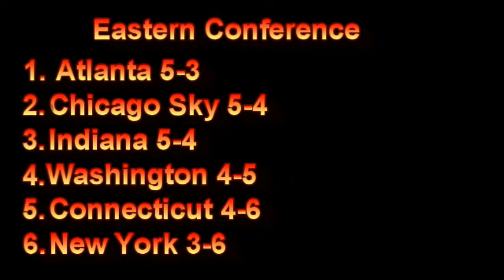WNBA Weekly 6/13/2014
Last week:

Tuesday --

Tina Charles continues playing basketball as she has another double double with 25 points and 10 rebounds. But Courtney Paris had a double double as well with 12 points and a career high 16 rebounds and Skylar Diggins led the way with 21 points and 7 assist as the Shock win their second straight game.

Washington had no answers as all five Mercury starters scored in double figures led by 20 points from Griner and a double double from Taurasi who had 13 points and 10 assist.

The Sky were shorthanded as Delle Donne and Breland both sat out. The Storm were in control the whole way but Gatling had her first career double double with 15 points and 10 rebounds and the Sky's comeback fell just short. Chicago has now lost 3 straight while the storm have won their second in a row.

Wednesday --

The Storm were in control for most of the game but behind an Erlana Larkins double double with 17 points and 11 rebounds the Fever mount a 4th quarter comeback to secure the win.

Thursday --

The Mercury had 4 starters score in double figures led by a Dupree double double with 21 points and 10 rebounds but behind 22 points from Alex Bentley and a 13 point 10 rebound game from Chiney the Sun are able to hang on for the tough win.

Standings:

Eastern Conference
1. Atlanta 5-3
2. Chicago 5-4
3. Indiana 5-4
4. Washington 4-5
5. Connecticut 4-6
6. New York 3-6

Western Conference
1. Minnesota 8-1
2. Phoenix 6-3
3. San Antonio 4-5
4. Los Angeles 3-4
5. Seattle 4-7
6. Tulsa 2-5

A few games to look forward to this coming week:

Fri 13

Chicago @ Washington -- the two teams with the longest losing streaks in the eastern conference go head to head hoping to get back on track. This game begins at 7:00pm EST.

Thoughts:

Chicago lost two tough games to great teams and then had a close loss while they were shorthanded. So while they've had a rough stretch they're still a great team and will be amazing once they're finally at %100.

Connecticut @ New York -- the two worst teams in the eastern conference go head to head trying to fight out of the basement and into the playoffs. This game begins at 7:30pm EST.

Thoughts:

I expected this much form Connecticut but I really don't know what's wrong with New York. They have a talented roster and a great head coach

Minnesota @ Atlanta -- a finals rematch as the number one seeds in each conference square off. This game begins at 7:30pm EST.

Thoughts:

This should be a great matchup. Watch it if you're able.

Seattle @ San Antonio -- two veteran point guards go head to head as Sue Bird and the Storm head into San Antonio to take on Becky Hammon and the Stars. This game begins at 8:00pm EST.

Thoughts:

This is the first time these teams have played this season. Both of these teams are under .500 but both still have talented rosters and playoff potential so it should be a fun matchup to watch.

Los Angeles @ Tulsa -- The Shock look to defend their homecourt and extend their winning streak as the reigning MVP looks to get her team back to .500. This game begins at 8:00pm EST.

Thoughts:

The Shock seem like they're starting to get it together while the
Sparks seem to keep having trouble. They're so much more up and down than I expected so it's hard to say. I think Tulsa matches up well. Glory Johnson has great playmaking ability and Courtney Paris has had a great season. Not to mention Tulsa's overwhelming guard play. This game is a coin toss.

Sat 14

Los Angeles @ San Antonio -- the Stars look to avenge loss earlier this season as the Sparks come into town looking to get on a winning streak. This game begins at 8:00pm EST.

Thoughts:

Los Angeles has a chance to climb up into 3rd place this weekend and this game especially is a favorable matchup for them.

Sun 15

New York @ Connecticut -- different date playa same old shit. This game begins at 1:00pm EST.

Thoughts:

Whatever I said for their game on Friday might probably still apply to this one.

Phoenix @ Minnesota -- the battle for first place as Diana Taurasi and the Mercury look to hand Maya Moore and the Lynx just their second loss of the season. This game will be broadcast on ESPN 2 @ 1:00pm EST.

Thoughts:

Watch it.

Atlanta @ Washington -- if the playoffs were to start today this would be a first round matchup as the #1 seed Atlanta faces off against the #4 seed Washington this game begins at 4:00pm EST.

Thoughts:

this is the first time they've played this season so it's hard to say how they'll match up but Atlanta has played well and fought their way into the top seed while Washington has been struggling lately and fallen back into 4th.

Seattle @ Tulsa -- the two lowest seeds in the we'stern conference face off in the battle to escape the basement. This game begins at 4:30pm EST.

Thoughts:

The last time they met Seattle barely escaped with a win and both of these teams are playing better than they were last month so this should be another fun contest.